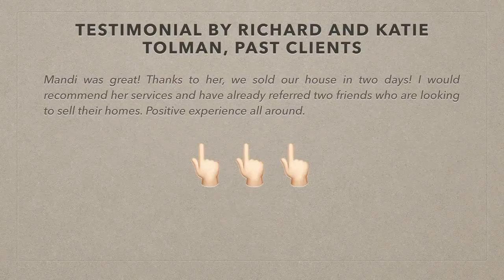Search for properties in Tri-Cities WA with Mandi Ozuna Realtor